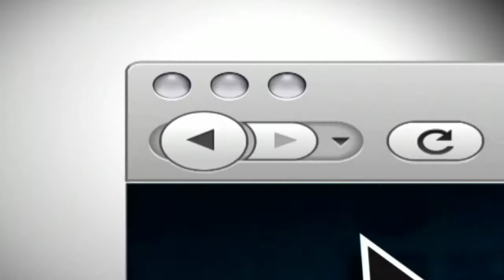MeTV Fresno 30s Promo: Cure for You with John Wallace